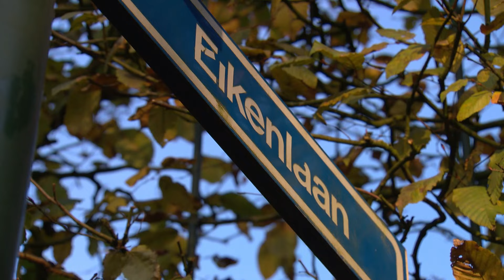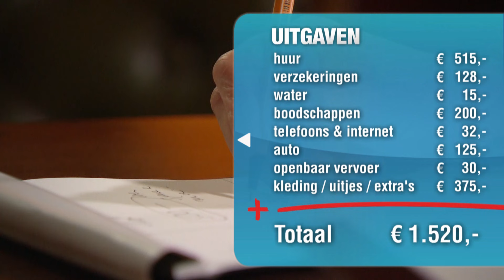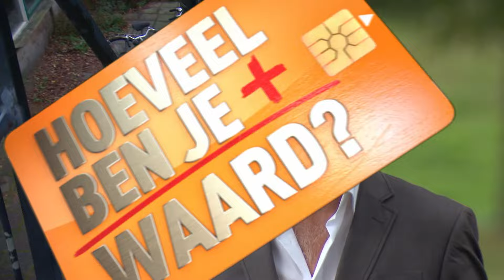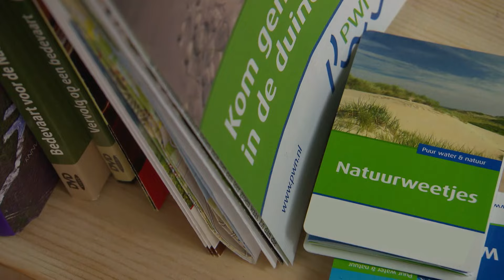Dit VERDIENT een REISLUSTIGE BOSWACHTER | Hoeveel Ben Je Waard? | KIJK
Viktor Brand neemt een kijkje in de portemonnee van Thea Sciarone. Deze boswachter reist graag en vraagt zich daarom af of het handig is om haar volgende woning te kopen of te huren. Deze vraagt behandelt financieel expert Eef van Opdorp samen met Viktor, terwijl ze in de totale financiën van Thea duiken.

Meer zien? Bekijk hele afleveringen van 'Hoeveel Ben Je Waard?' op KIJK.nl